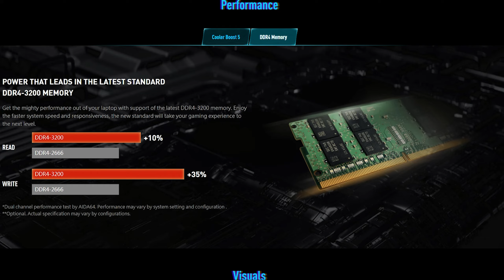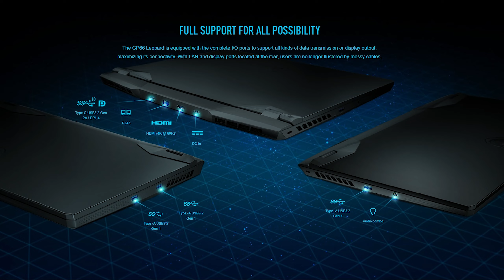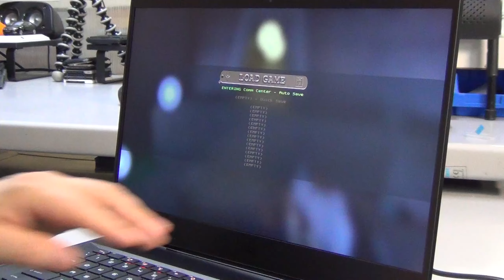MSI GP66 LEOPARD с RTX 3060 - ПЪРВИ ВПЕЧАТЛЕНИЯ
Мои първи впечатления за MSI GP66 Leopard с Intel i7 -10870H и GeForce RTX 3060
Intel Core i7-10870H (2.2 до 5GHz, 16M)
NVIDIA RTX 3060 6GB
16 GB DDR4 3200 MHz
1TB M.2 NVMe SSD
15,6" (39.62cm) 1920x1080 IPS матов дисплей 144 Hz
24 месеца гаранция

Желая Ви успех !!!